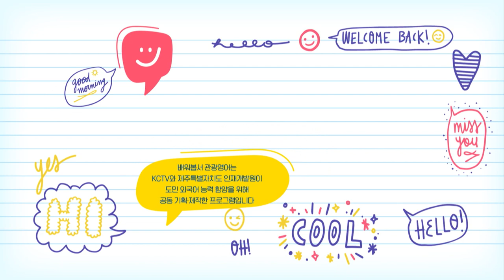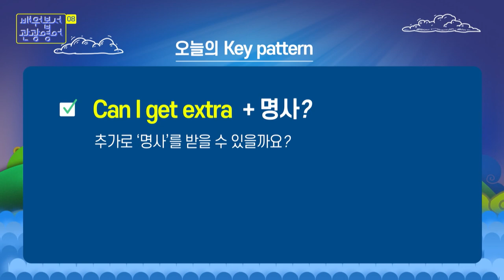2022 배워봅서 관광영어 | 08